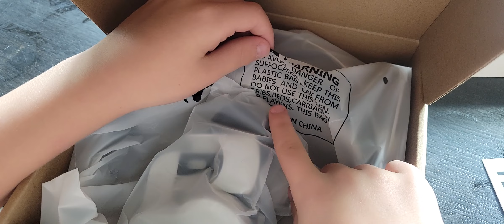unboxing [part 3]